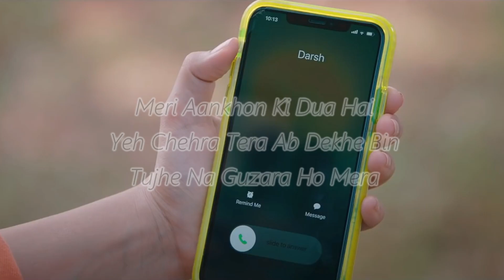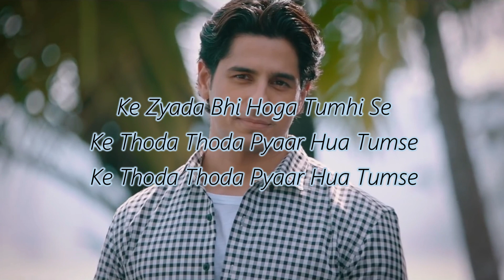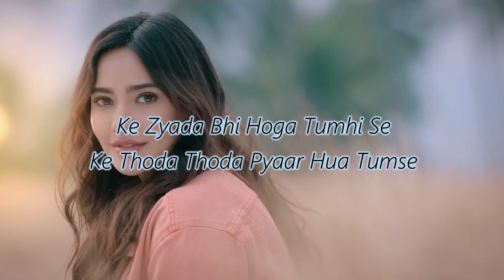Thoda Thoda Pyaar [Lyrics] - Stebin Ben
IMPORTANT NOTICE: .
These all Things Are Copyrighted.

Teri Nazar Ne Yeh Kya Kar Diya

Ab Mujhko Mera Ehsaas Nahi
Dil Kehta Hai Bas Mujhe

Ke Thoda Ikraar Hua Tumse
Ke Thoda Thoda Pyaar Hua Tumse
Ke Zyada Bhi Hoga Tumhi Se

Yeh Chehra Tera Ab Dekhe Bin
Tujhe Na Guzara Ho Mera

Main Saans Bhi Loon
Tujhe Chahe Bina